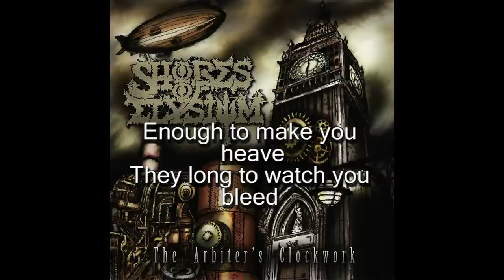Shores of Elysium - Vulture Horticulture Lyrics